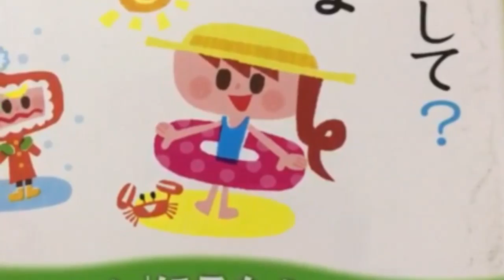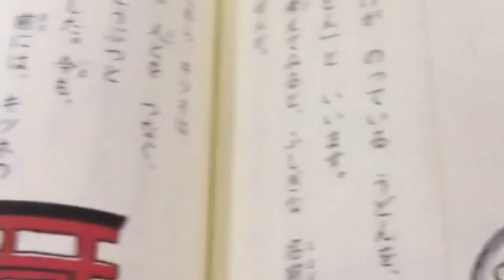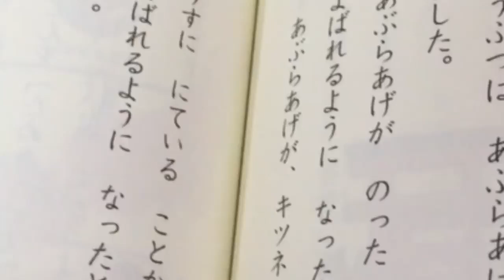お母さんの読み聞かせ12